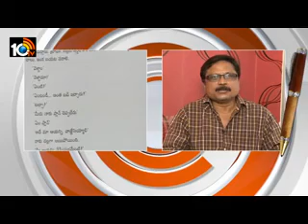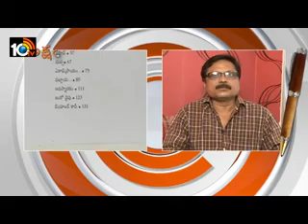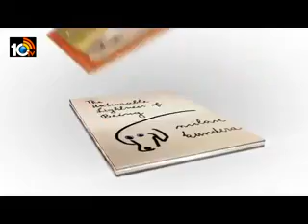"Beyond Coffee" Book Written By Mohammed Khadeer Babu,Book Reveiw by G.R. Maharshi.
"Beyond Coffee" Book Written By Mohammed Khadeer Babu...Book Reveiw by G.R. Maharshi Coverage in 10tv News Channel.